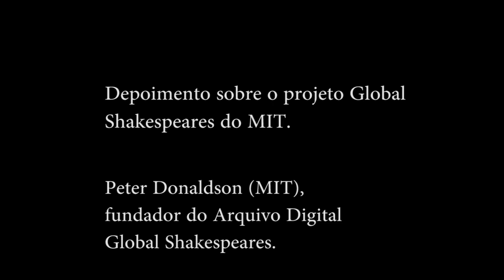PETER DONALDSON MIT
Peter Donaldson conversa sobre o arquivo digital Global Shakespeares do MIT.